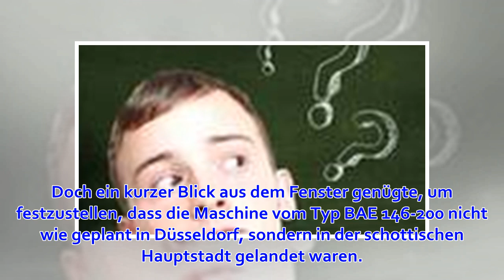British-Airways-Flug nach Düsseldorf legt unfreiwilligen "Zwischenstopp" ein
Die Passagiere des British-Airways-Flugs BA3271 glaubten zunächst an einen schlechten Witz. "Welcome to Edinburgh", verkündete ein Mitglied der Kabinenbesatzung kurz nach dem Touchdown am Montagmorgen. Doch ein kurzer Blick aus dem Fenster genügte, um fest...